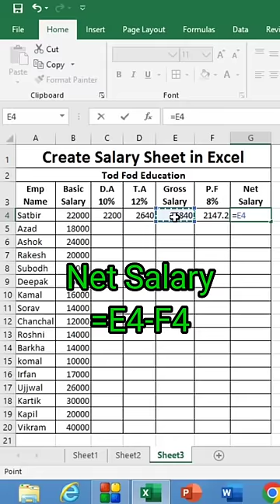Create Salary Sheet in Excel - Tips & Tricks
Have you tried this one before?
Don't forget to save this post for future reference!